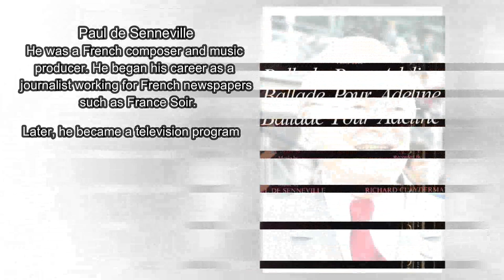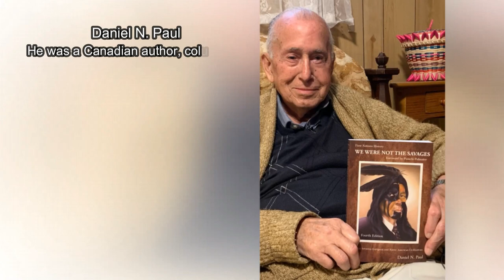Hollywood Actors Died Today June 28th, 2023 || Who died today || Deaths today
In this video we have sharing the news of Hollywood actors who died today on June 28, 2023. Who died today 2023, we keep bringing such videos on daily basis. Today's video is about actors deaths. Apart from this we also bring celebrity deaths 2023 videos, that's why our channel name is Celebrity News today. You will be sad to see these actors who passed away today but it is our duty to show the news of celebrity deaths.

Hollywood Actors died today
Joana Brito, she is a film actress.
Carmen Sevilla, she is an actress and singer.
Julian Sands, He is an actor, known for television dramas and films.
Daniel N. Paul
Dame Ann Leslie
Bobby Osborne
Craig Brown, he is a football player.
Simon Crean, he was a Politician.
Richard Ravitch
Matt Rendell
Paul de Senneville